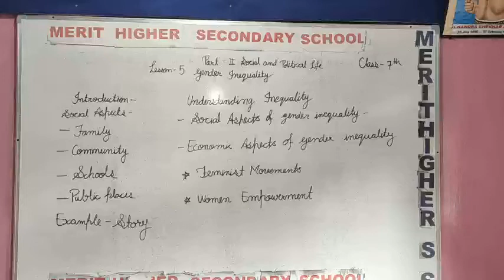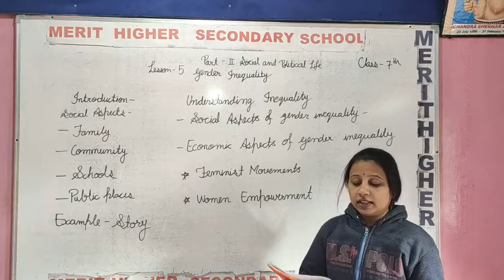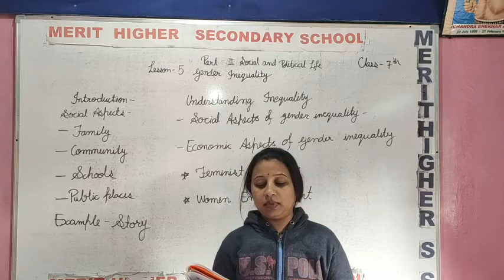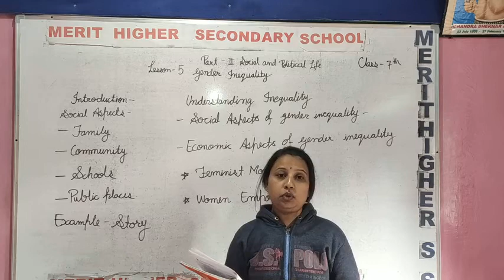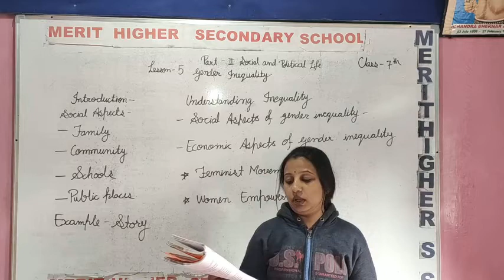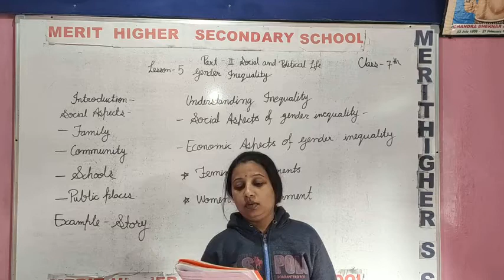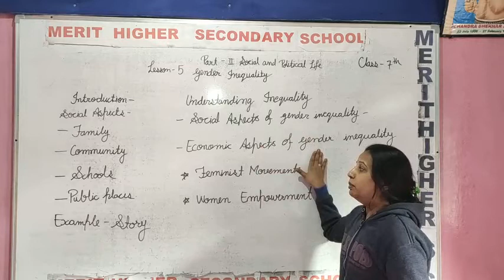Poli life cha 5 class 7th